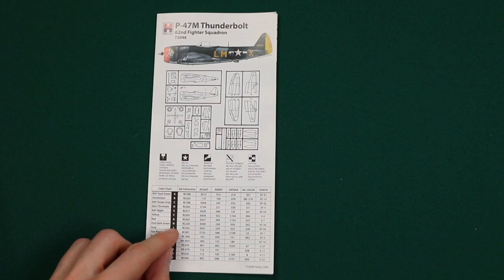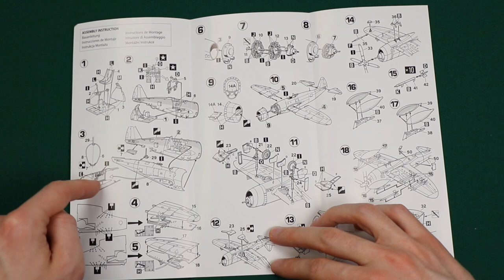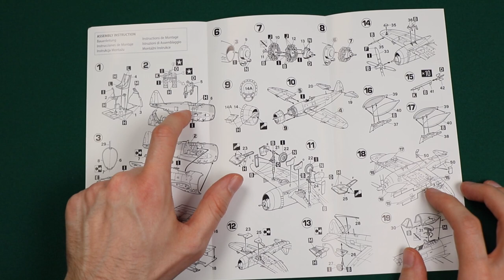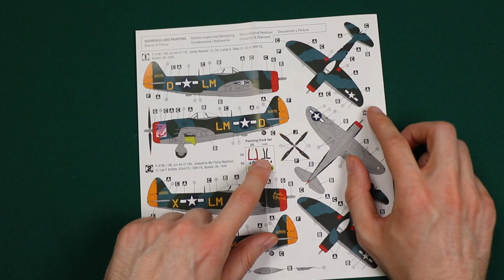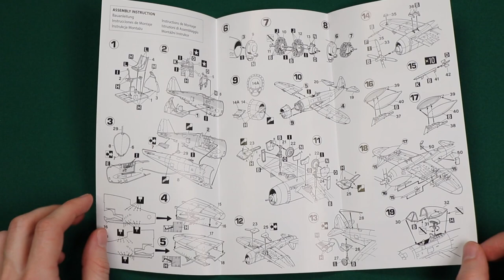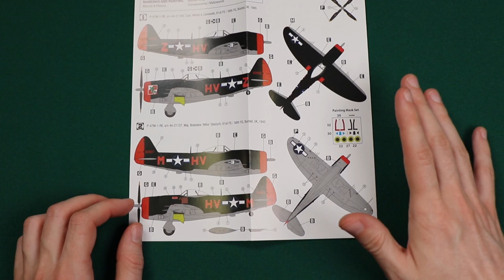Exito TV - Pudłofakty 004 - P-47M w skali 1/72 - inbox modeli z Hobby 2000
Lotnictwa w skali 1/72 też nie pomijamy!
Przyszła pora zerknięcie na najnowsze wcielenie P-47M od Hobby 2000 (wypraski Revella)!
Zobaczcie z nami, co skrywa to bardzo estetyczne pudełko!

===ENG===
Of course we're also taking a look a the 1/72nd scale airplane models!
Time to take a look at the newest incarnation of famous P-47M from Hobby 2000 (with Revell of Germany sprues)!
Take a look with us what's inside!